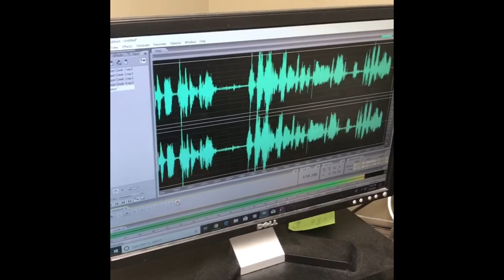Wilson Brothers Band Radio Tour 2019 - WMCI 101.3FM Mattoon, IL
WBB continues our tour through Illinois @ WMCI supporting our single “Loving You Loving On Me.”